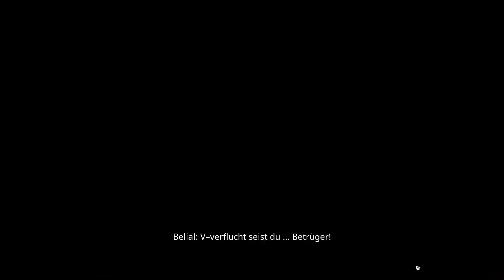DARKSIDERS GENESIS #43 - Belial macht Stress - Let's Play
|| Darksiders Genesis ||
Schwinge dich auf dein Ross
Wie wirklich alles begann

Eden. Einst von Menschen bevölkert, dann von den Nephilim eingenommen, welche widerrum von vieren aus den eigenen Reihen vernichtet wurden. Die Reiter.

Dem feurigen Rat hörig und von ihm große Macht verliehen bekommen, sind sie nun die schrecklichsten Waffen, über die der Rat verfügt.

Doch es gibt auch weitere Mächte. Luzifer, der größte Dämon überhaupt oder auch Samael, welche angeblich gemeinsame Sache machen. Um diesen Gerüchten auf den Grund zu gehen, werden zwei der Reiter, War (Krieg) und Strife (Hader) geschickt.

Sie hinterlassen eine Schneise der Zerstörung...